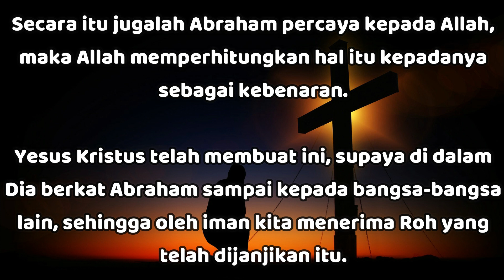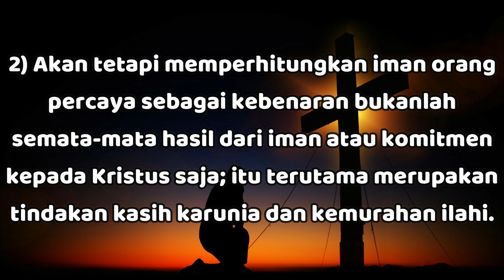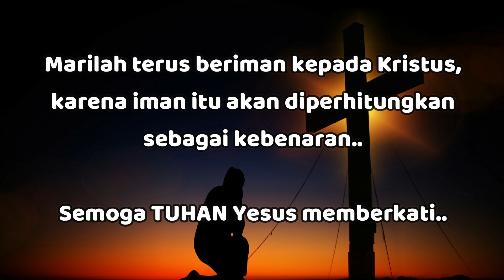"Iman Kepada Kristus Diperhitungkan Sebagai Kebenaran" - Gal 3:6,14 - Renungan Harian (RISE Video)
12 Mei 2023

"Iman Kepada Kristus Diperhitungkan Sebagai Kebenaran"

Galatia 3:6,14

Secara itu jugalah Abraham percaya kepada Allah, maka Allah memperhitungkan hal itu kepadanya sebagai kebenaran.

Yesus Kristus telah membuat ini, supaya di dalam Dia berkat Abraham sampai kepada bangsa-bangsa lain, sehingga oleh iman kita menerima Roh yang telah dijanjikan itu.

Seperti iman Abraham diperhitungkan sebagai kebenaran, demikian pula iman orang-orang yang percaya kepada Kristus.

Iman yang menyelamatkan dari orang-orang Kristen dianggap sama dengan kebenaran sehubungan dengan efeknya:

1) Paulus berbicara tentang "perhitungkan sebagai kebenaran" di sini dan juga dalam surat Roma 4:1-25, ia menghubungkan iman atau kepercayaan dengan kebenaran (Rm 4:3,5-6,9,11,22,24; Kej 15:6).

2) Akan tetapi memperhitungkan iman orang percaya sebagai kebenaran bukanlah semata-mata hasil dari iman atau komitmen kepada Kristus saja; itu terutama merupakan tindakan kasih karunia dan kemurahan ilahi (Rm 4:16).

3) Apabila TUHAN melihat hati orang percaya berbalik kepada Kristus dengan iman, Dia dengan cuma-cuma mengampuni dosa mereka, memperhitungkan iman mereka sebagai kebenaran dan menerima mereka sebagai anak-anak-Nya (Rm 4:5-8).

4) Iman yang diperhitungkan sebagai kebenaran dan mendatangkan pengampunan dosa adalah iman kepada Kristus dan kematian-Nya yang membawa penebusan (Rm 3:24-26).

Tidak ada sesuatu apa pun selain kematian Kristus sebagai korban di salib yang menjadi landasan bagi pendamaian dengan TUHAN (Rm 5:10).

Marilah terus beriman kepada Kristus, karena iman itu akan diperhitungkan sebagai kebenaran.. Semoga TUHAN Yesus memberkati..

Let's continue to have faith in Christ, because that faith will be credited as righteousness.. May GOD bless us all🙏😇